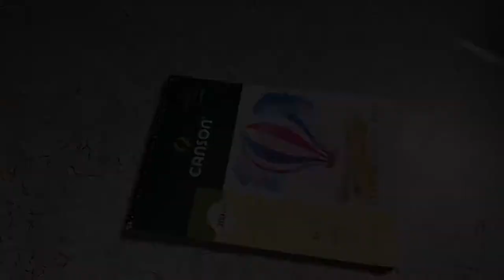Starry Night/Vincent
Starry Night in guoache
Music: cover of Vincent by Don Mclean